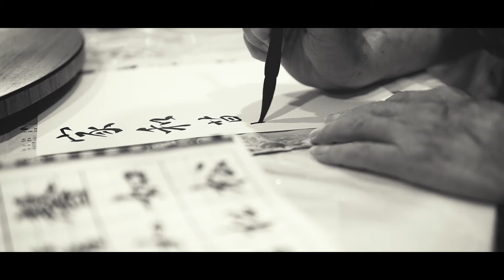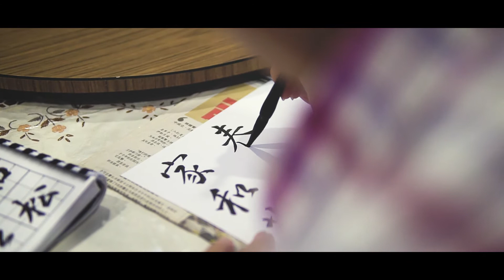我老爸的書法 | 行書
今天紀錄了老爸一點點的書法心得